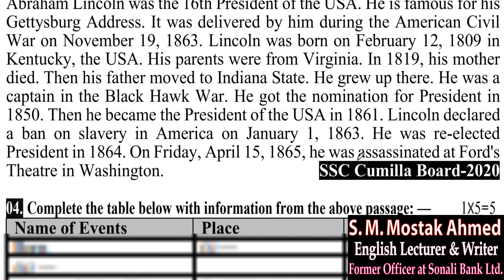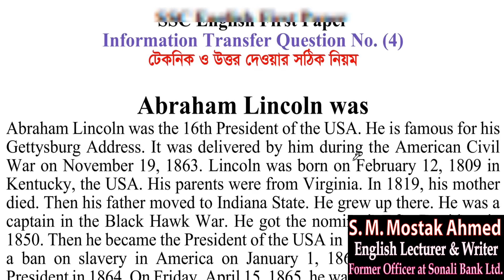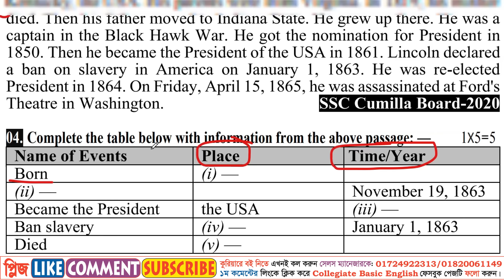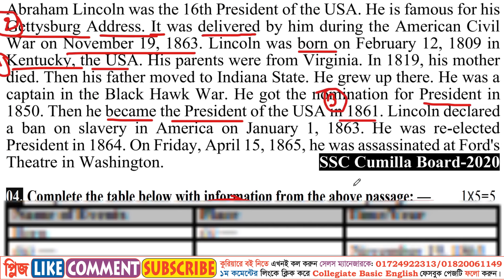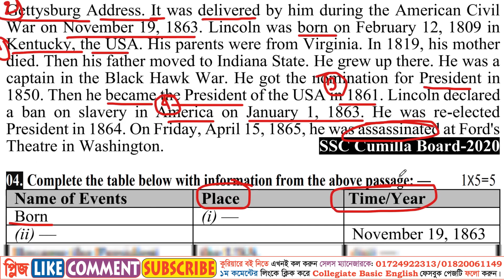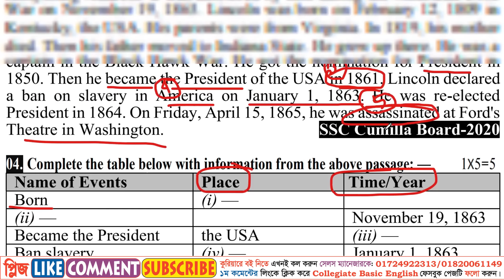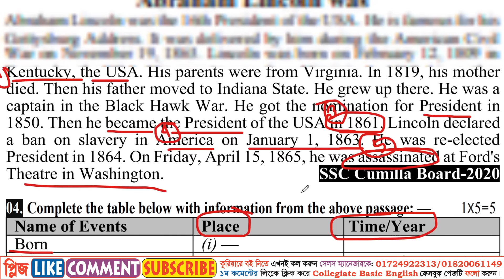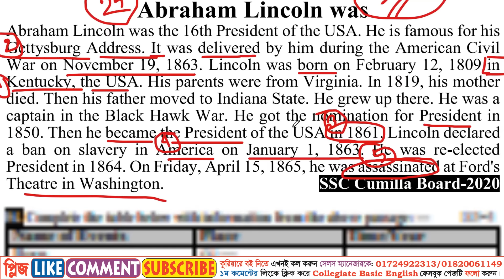Information Transfer Technique SSC English First Paper Question Number 4 | সহজ কৌশল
In the video you can learn how to solve ssc English First paper unseen passage questions number 4 information transfer. This video is very very important for class 9, 10, ssc.

নিয়‌মিত আপ‌ডেট পে‌তে:
1) Face*book পে*জ F*ollow ক*রুন এবং
2) Face*book G*roup এ J*oin ক*রুন।